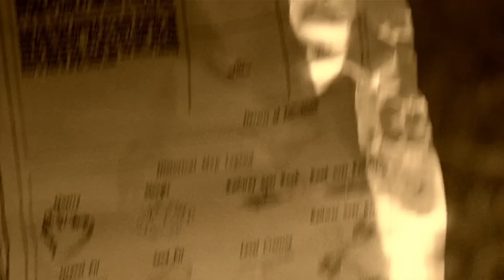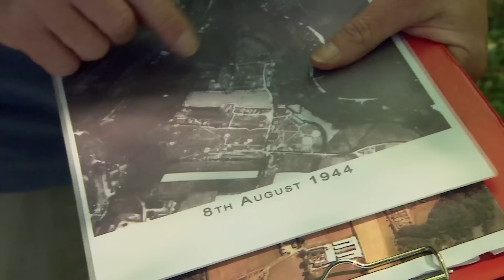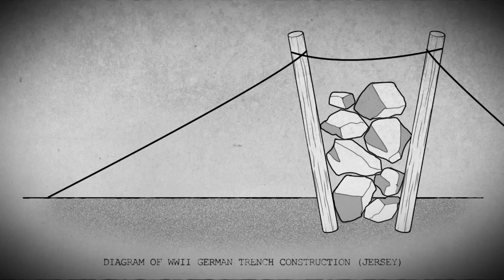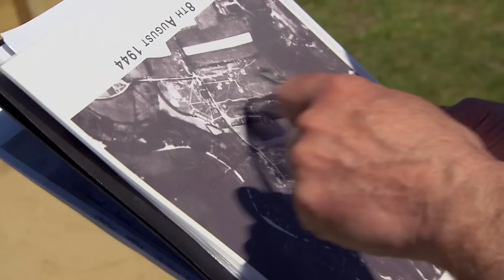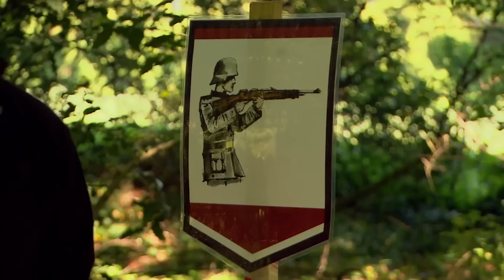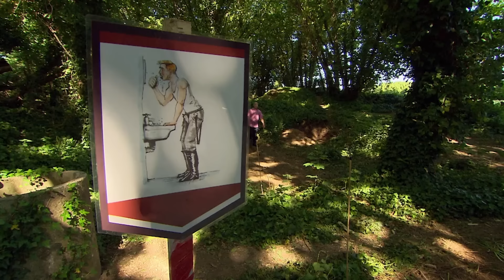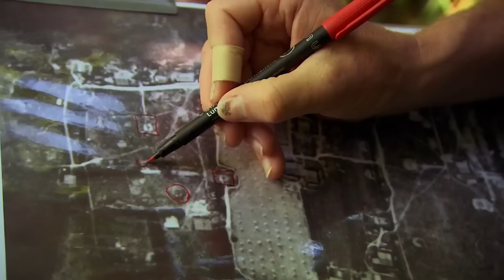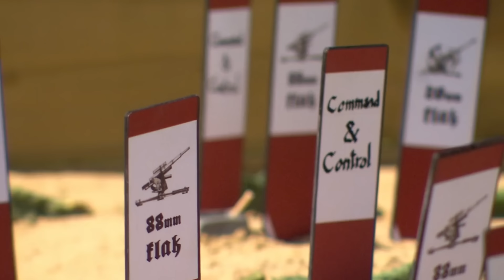‘Hitler’s Island Fortress’ (Jersey) | Series 18 Episode 4 | Time Team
Tony Robinson does not usually get to decide where the Team should dig, but in this episode he chooses his first-ever site for investigation: a German anti-aircraft battery built during the Nazis' five-year occupation of Jersey. The archaeologists have never investigated anything like this before and must apply all their skills to make sense of a site now reclaimed by a forest.

Archive images courtesy of: Bundesarchiv, Bild 101I-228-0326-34A / Dey / CC-BY-SA 3.0; Bundesarchiv, Bild 101I-014A-0656-05A / Gregor / CC-BY-SA 3.0.